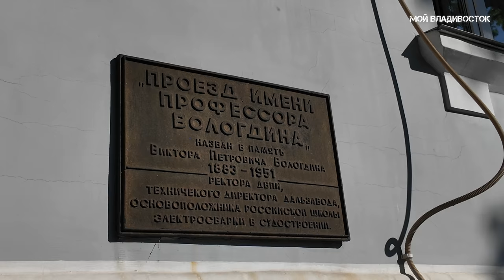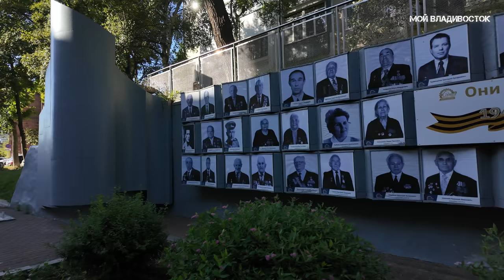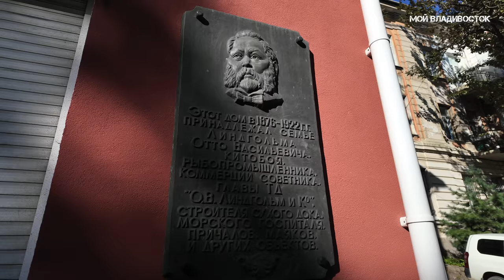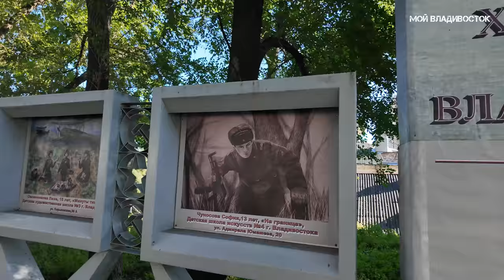Владивосток Дальзавод Гайдамак (13 сентября 2024).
НА РАЗВИТИЕ КАНАЛА
НА МЕЧТУ